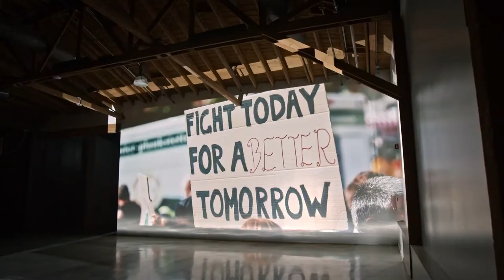The Importance of Black Ownership & Empowerment In The Cannabis Industry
DAY 1 - Monday, February 22nd

The Importance of Black Ownership & Empowerment in the Cannabis Industry - Isiah and Joshua ‘Zeke’ Thomas discuss their family business, Isiah International, as well as what galvanized them to add cannabis and hemp investments into their family portfolio.  This two-generation family business showcases the opportunities for generational wealth that lay inside of the cannabis space.
Moderated by – Andrew Farrior – Digital Venture Partners
Panelist:  Isiah Thomas – Isiah International, LLC.
Panelist:  Joshua ‘Zeke’ Thomas – Isiah International, LLC.